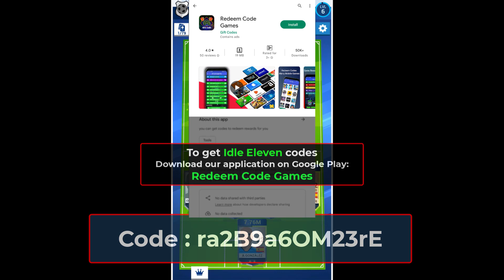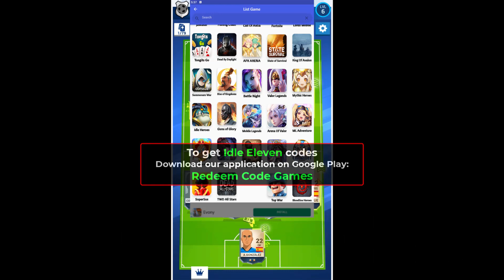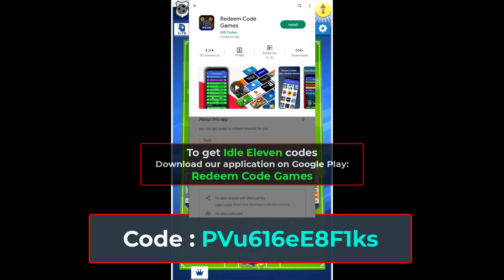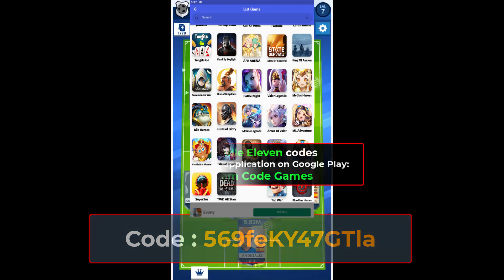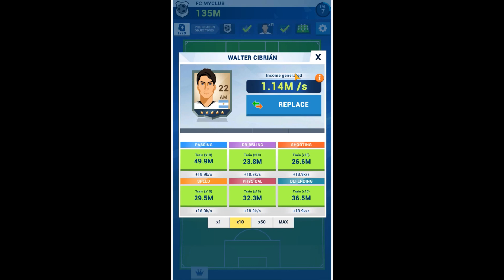🏆 Idle Eleven Codes Get money 💎 Idle Eleven dinheiro infinito - Soccer tycoon codes